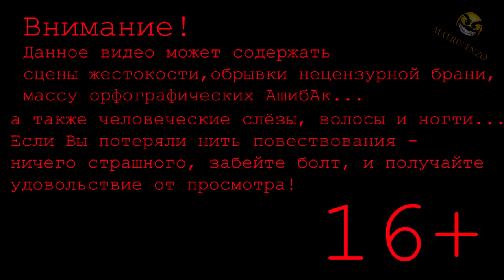🎃 Mr Hopps Playhouse 2 МИСТЕР ХОПС 2! Прохождение #1 🐰 ВРЕМЯ ПОИГРАТЬ!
🎃 Mr Hopps Playhouse 2 МИСТЕР ХОПС 2! Прохождение.